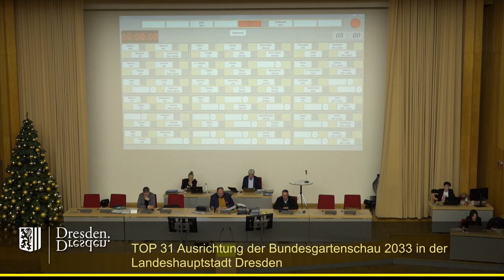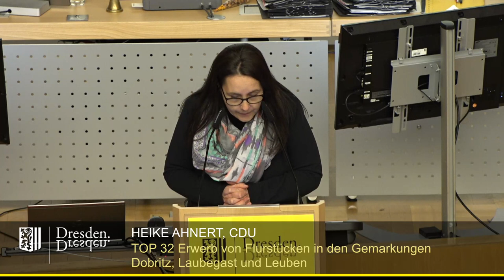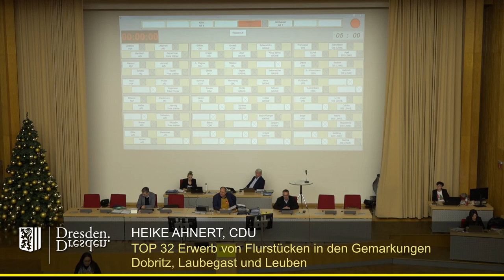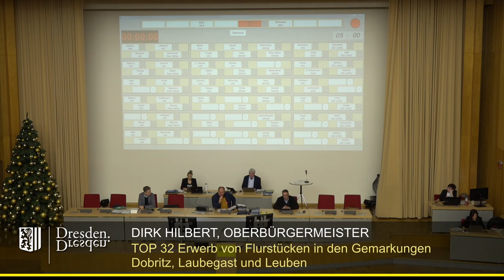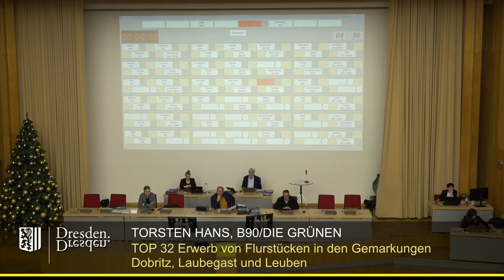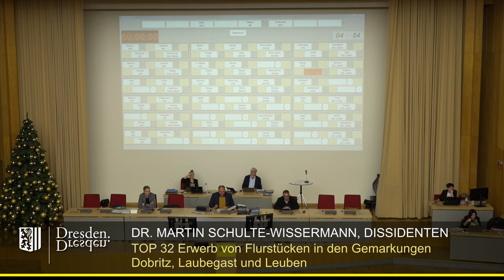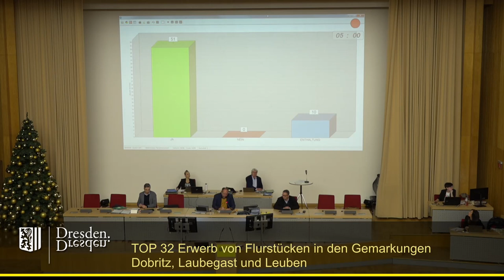staDDrat am 16. Dezember 2022 - Erwerb von Flurstücken Dobritz, Laubegast und Leuben